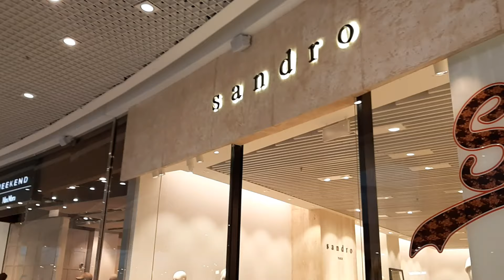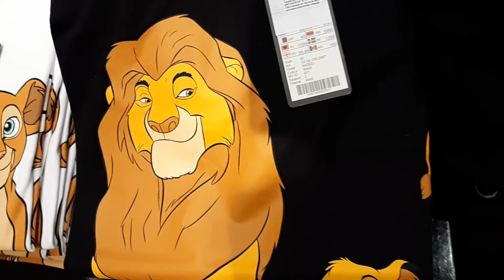Max Mara🥼RALPH LAUREN 🥼FALCONERI 🥼NEW YORKERS КЛАССНЫЕ ОБНОВКИ. ЦЕНЫ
Пред новогодние витрины в Киеве) Дорого и дешево. Что выбрать? Посмотрим вместе со мной? Присоединяйтесь 😊